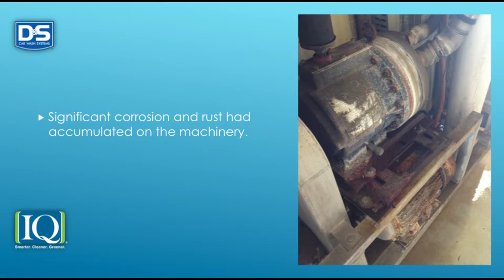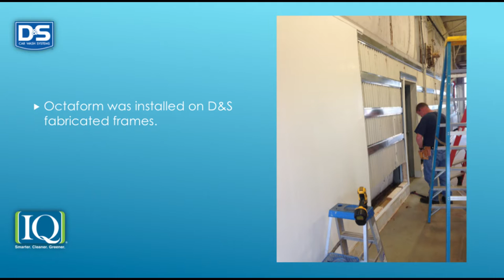D&S Success Story: Sapaugh GM Cadillac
D&S Car Wash Equipment Company helped Sapaugh GM Cadillac in Herculaneum, MO, increase its washes from 30 per day to 100 per day by installing a new IQ Soft Touch in-bay automatic car wash system.

D&S Car Wash Equipment Company is a car wash industry-leading manufacturer of all-welded stainless steel car wash systems. We offer a full line of car wash system packages that include everything you will need to open and run a state-of-the-art, professional car care center including the IQ Touch Free Car Wash, IQ Soft Touch Car Wash and IQ Self Wash.

Smarter. Cleaner. Greener.